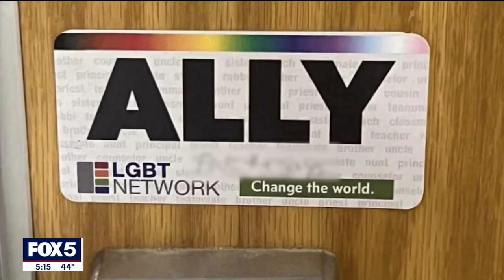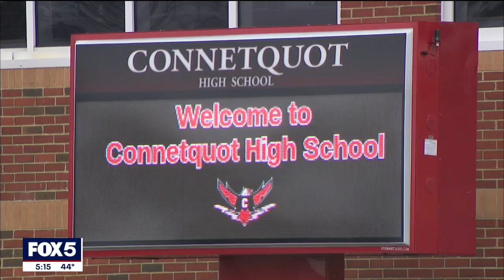WATCH FOX5: Our President David Kilmnick Spoke On Anti-LGBT Graffiti Found In Long Island School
The school district administration and the school board ordering the Pride flags to come down really gave license and sanction for whoever did this, said President Of LGBT Network, David Kilmnick.